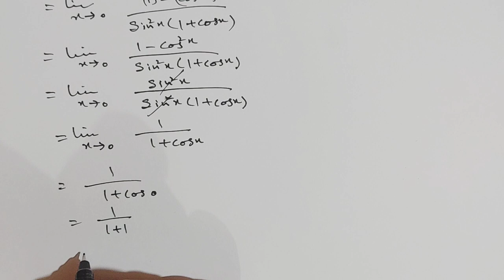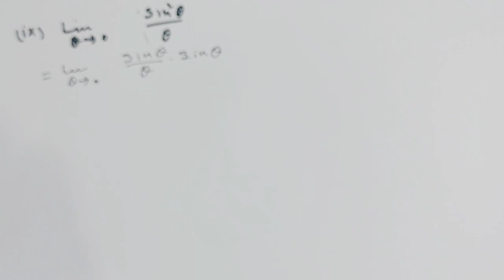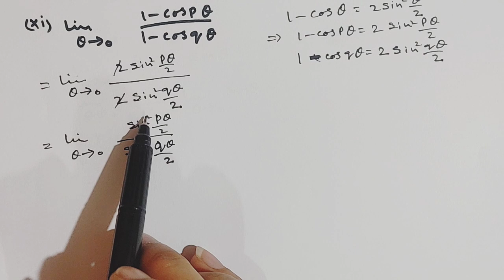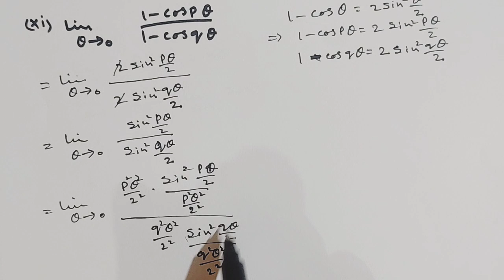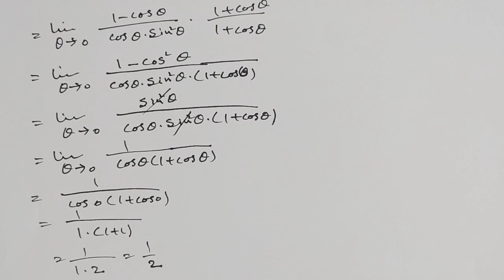Exercise 1.3, Question 3(vi to xii) Maths 12#math#mathematics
Maths 12||unit 1|| Functions and Limits|| Exercise 1.3||Question 3(vi to xii)

In this lecture we shall evaluate limit of trignonmetric functions. To solve these limits we shall apply related theorem of limits. The link of proof for this theorem is given below